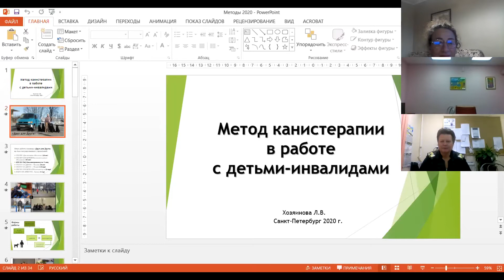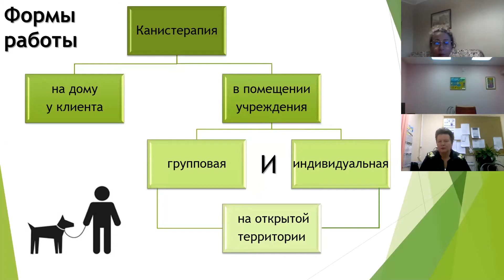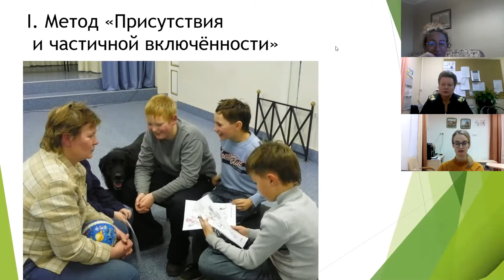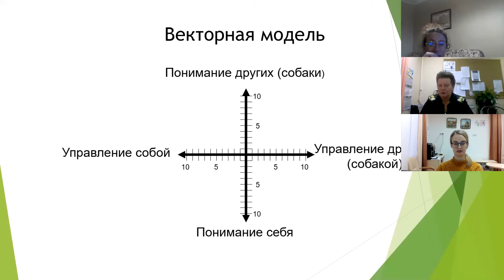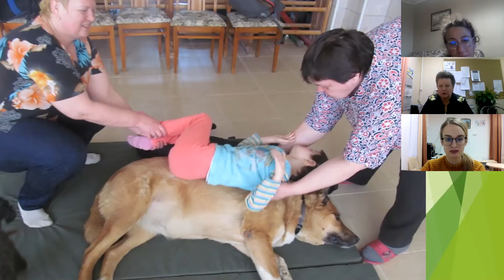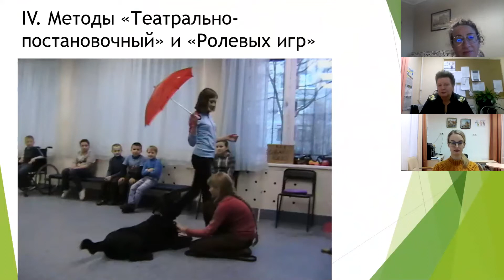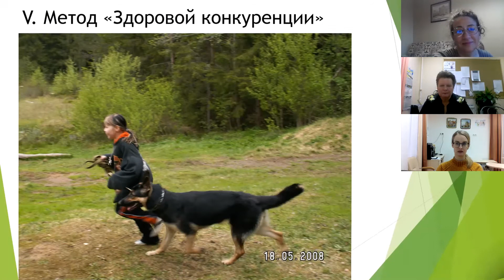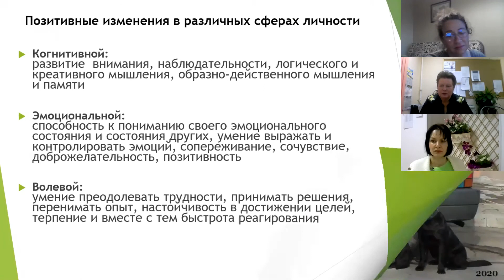Лариса Хозяинова. Центр "Поддержка" ( Колпино) О канистерапии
Фрагмент круглого стола ГИМЦ Семья